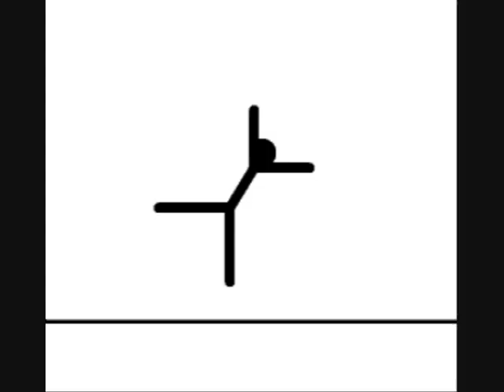STICKMEN RANDOMNESS 5!!!!!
READ DISCRIPTION!!!

SONGS:
SLAYER/RAINING BLOOD
AVENGED SEVENFOLD/BAT COUNTRY
SYSTEM OF A DOWN/SUGAR
DIMMU BORGIR/ THE SACRELIGIOUS SCORN
METALLICA/BATTERY
SPONGEBOB. CAMPFIRE SONG SONG